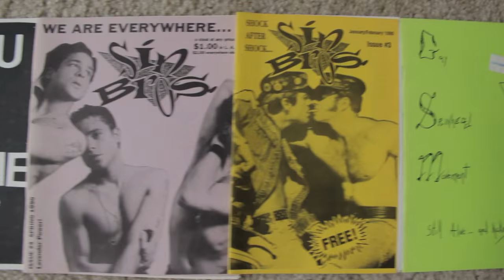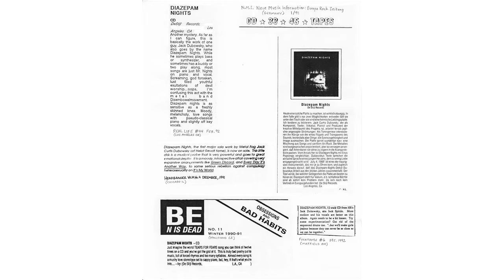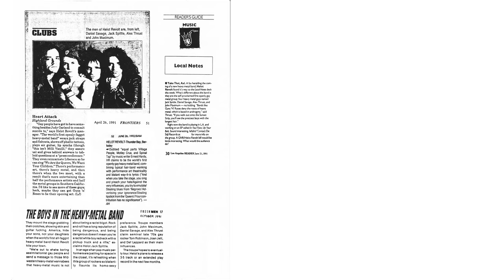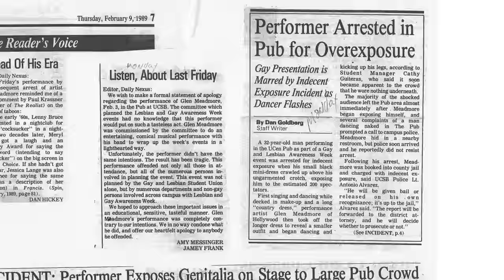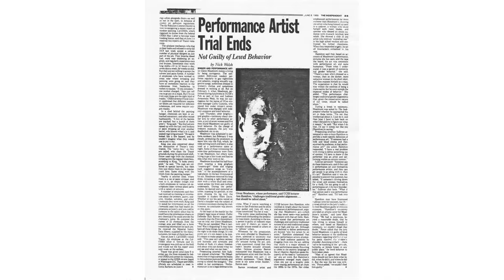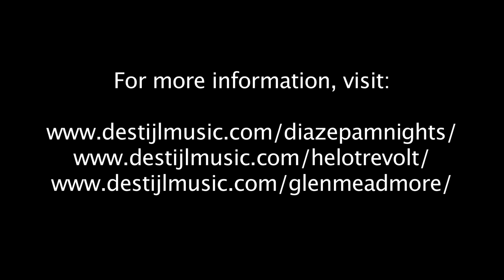EPK Diazepam Nights - Helot Revolt - Glen Meadmore - Queercore - Hot Horny & Born Again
Electronic Press Kit for 2015 digital re-release of De Stijl Music albums:
Diazepam Nights - "Diazepam Nights" (1989)
Helot Revolt - "In Your Face / Up Your Butt" (1992)
Glen Meadmore - "Hot Horny & Born Again" (1993)